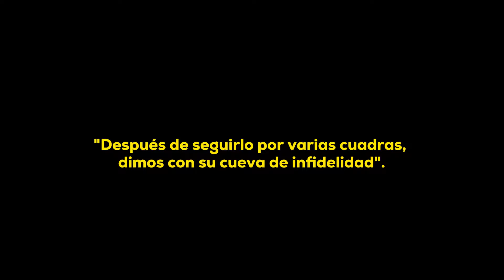Seguimos a su pareja y se arrepintió de hacerlo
¡ Sospechaba de su pareja 😨 !